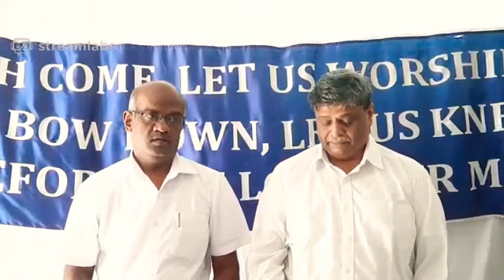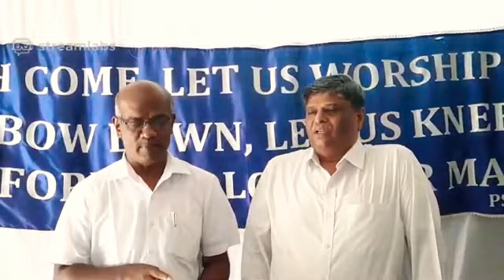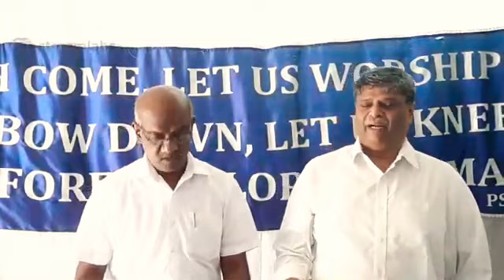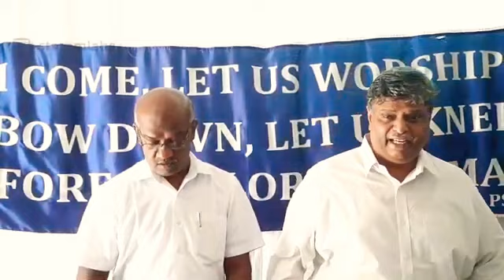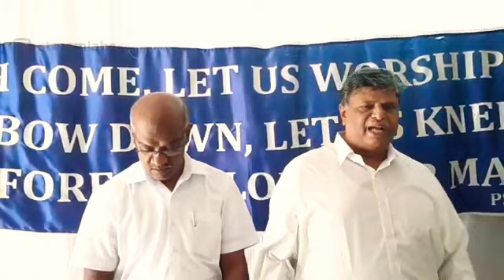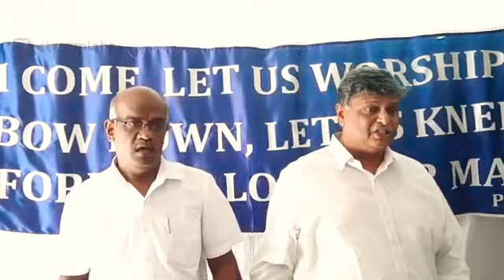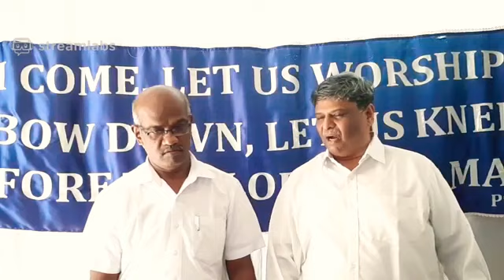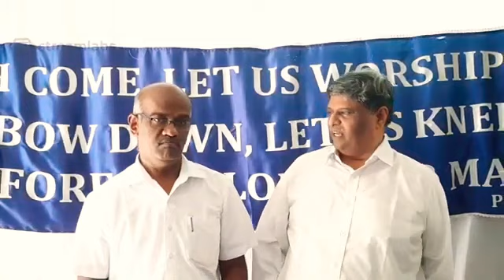TABLE MESSAGE AT HEBRON MARTHALLI BNGLR BY BRO. V. JOSEPH ANAND RAJ.